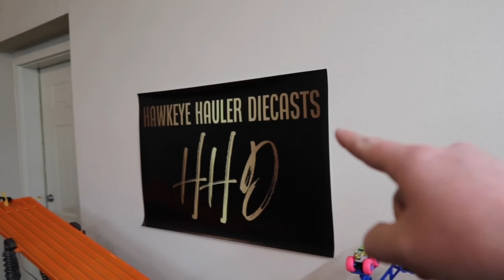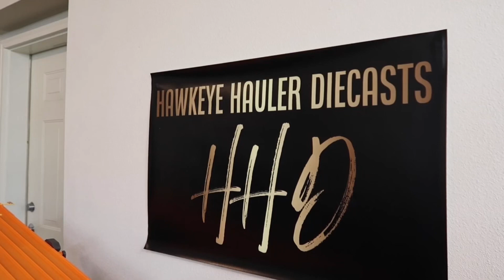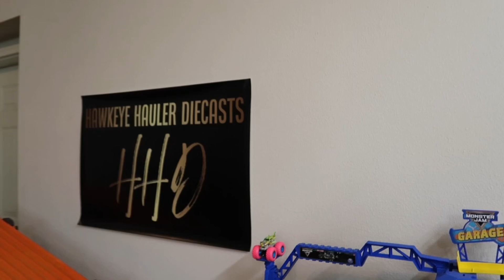MONSTER TRUCK MARCH MADNESS - DAY 3!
Day 3 of MTMM rolls into The Pit but who advances to the big show finale!

THIS IS AN ADULT DIECAST RACING CHANNEL INTENDED FOR AGES 13+ MATURE AUDIENCES ONLY!

🚕 Second Channel - Hawkeye Hauler 2 -

‼️ SOCIAL ACCOUNTS ‼️